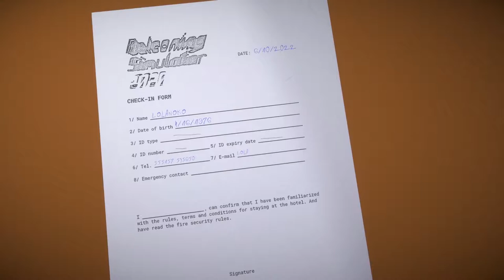Hotel Pool Diving || Balconing Simulator 2020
--- Game Description ---
Balconing Simulator 2020 is a game where the player has to move a character to jump out of a window into a pool. The player gets more points by doing tricks, drinking items and knocking things over.

Do you think you can reach that pool if you jump from your cozy apartment? This is surely the first question that comes to mind every time you enter the balcony of the great holiday hotel you are staying in and look at the pool, it's definitely close enough. But fear not, Balconing Simulator offers you that enriching experience with practically no risks for your integrity, including perfect steps, stupid decisions, late night beverages and more importantly the fun of the magic moment in a super cinematic way.

And don't worry, we'll make sure to take pictures of the best moments so you can show your friends and family at Christmas and make them proud.

Super accurate* physics-based ragdoll animation system
Dynamic difficulty chosen by you in each run
Dozens of secrets to discover
Pictures of your best moments that you can Tweet to the world
Total representation: everyone can do stupid stuff
Steam Leaderboards

* maybe not